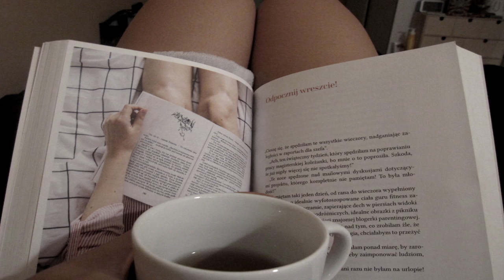Niesamowite triki z ludzkim ciałem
FILM MA ZAPEWNIĆ ROZRYWKĘ! OGLĄDAJ Z DYSTANSEM ^^
Tysiące lat dociekań; hordy naukowców, którzy zgłębiali tajemnice ludzkiego ciała; a w sumie wciąż nie wiemy o sobie wszystkiego. I trudno się dziwić - organizm przedstawiciela Homo sapiens to istny kosmos, wypełniony kilometrami włókien nerwowych, produkujący w ciągu doby niezliczoną ilość impulsów elektrycznych. W tym skomplikowanym układzie jest jeszcze wiele rzeczy do odkrycia.

snap-patryk910500 ◉_◉

program partnerski! (zacznij zarabiać na twoich filmach!) wystarczy ze sie zarejestrujesz! To proste ^^